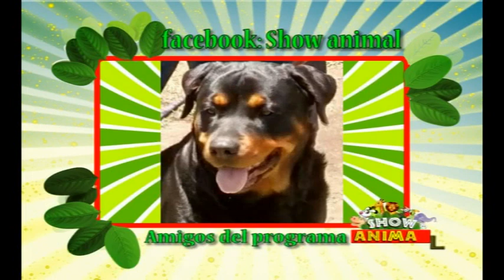BLOQUE Nº 02 PROGRAMA Nº 253 SHOW ANIMAL 03 06 2017